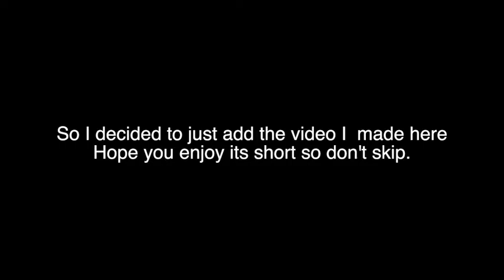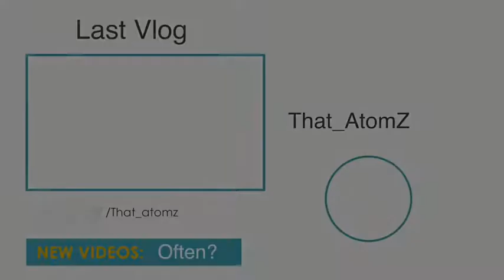Vlog 66 I got new stuff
I got some new stuff I planned on showing you and I try some Sporting..